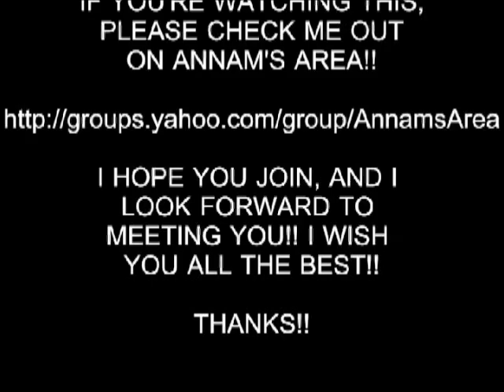HOT GIRL 2